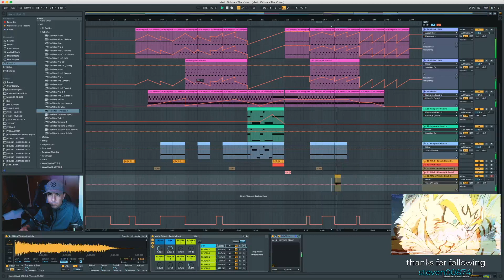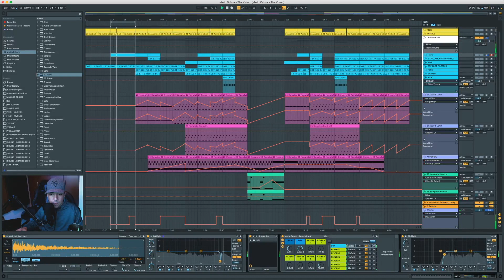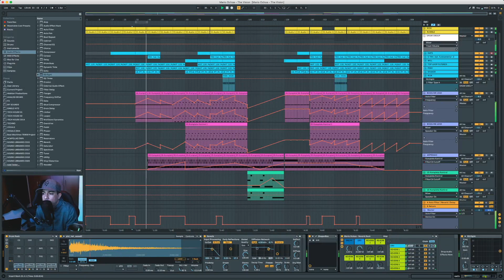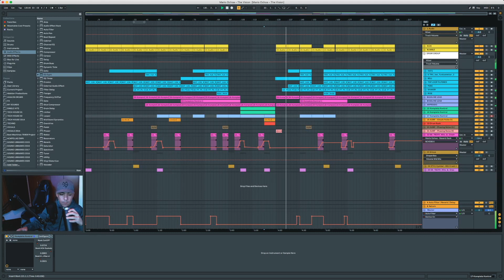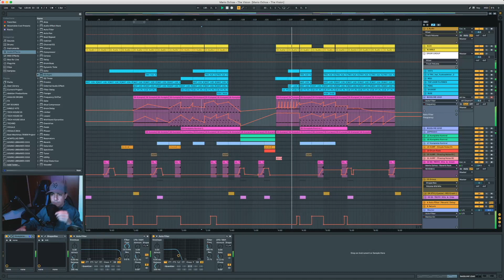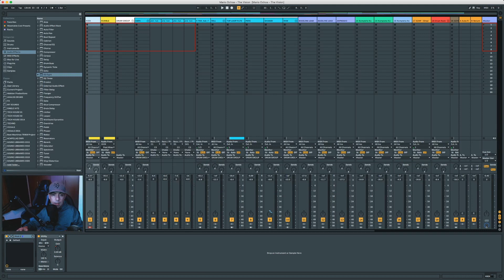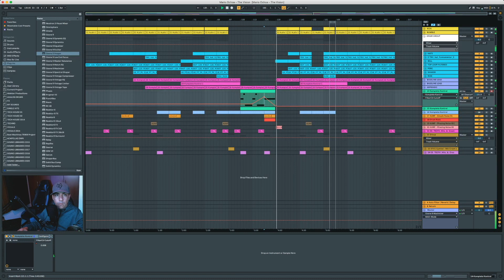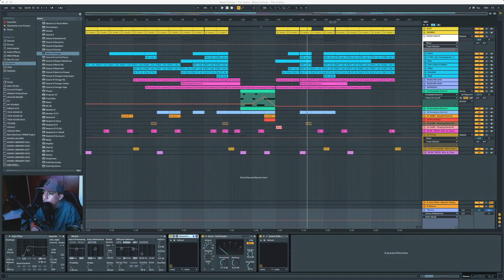Working on "The Vision" Part 2 (Twitch Live Stream VOD) TECHNO PRODUCTION